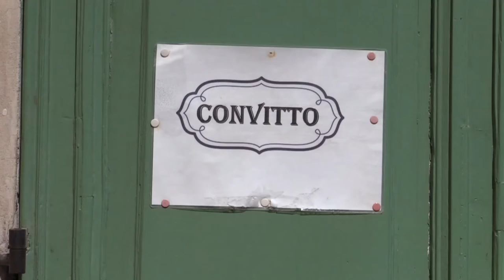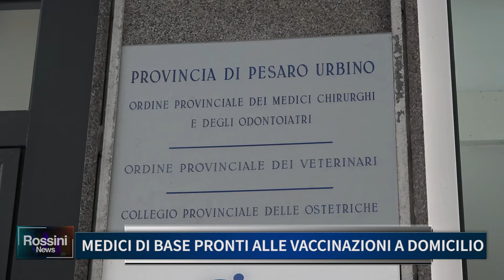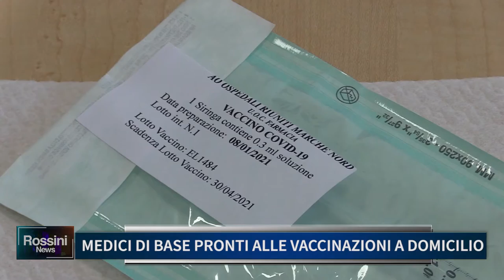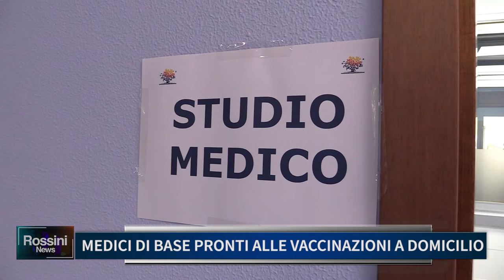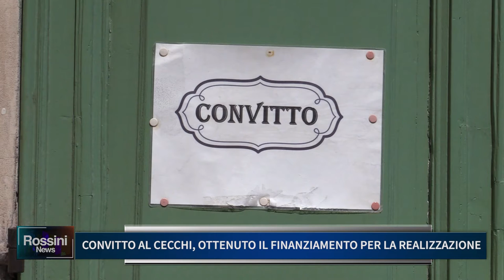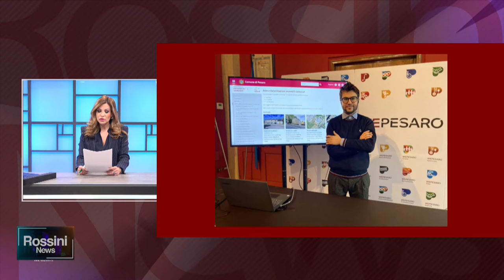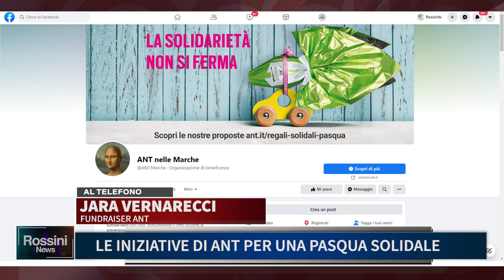Rossini News 23 marzo 2021